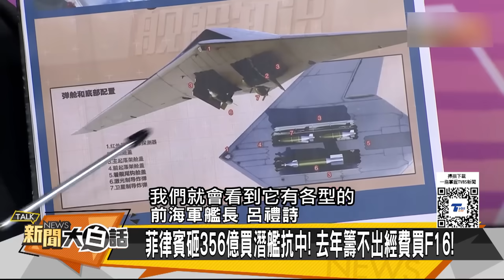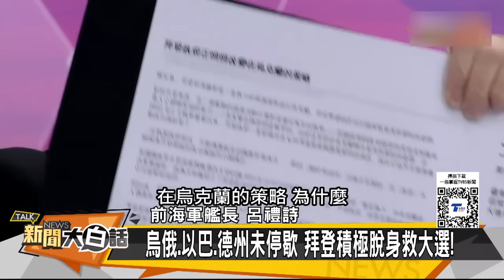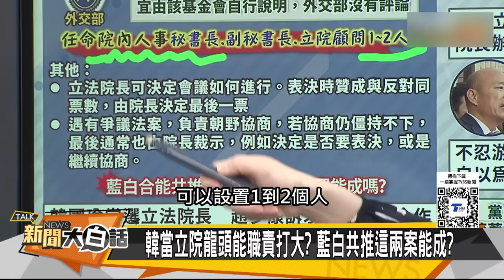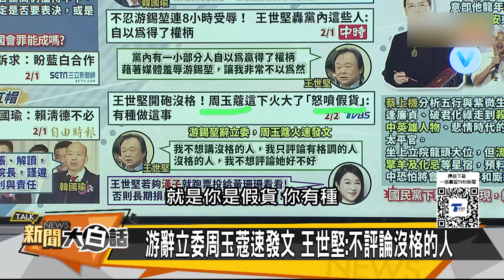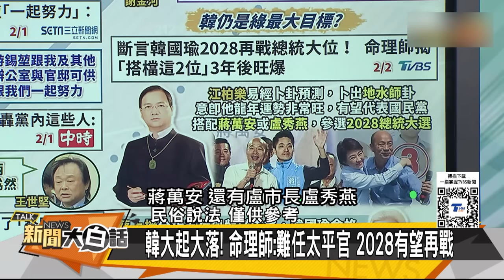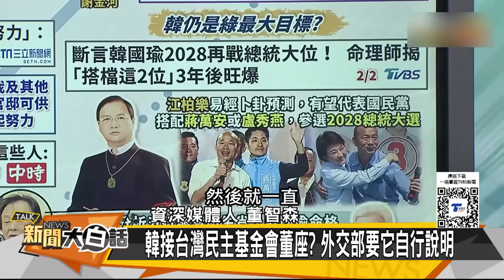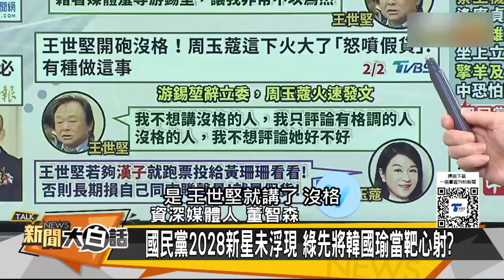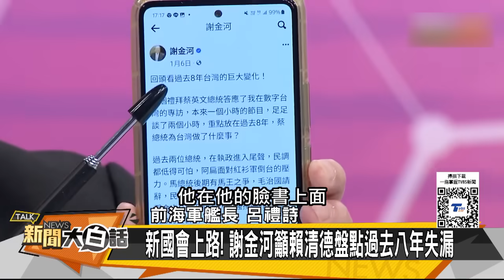[SUB]陸艦闖美雙航母陣 陸隱形無人機量產？ 新聞大白話 20240202 (字幕版)